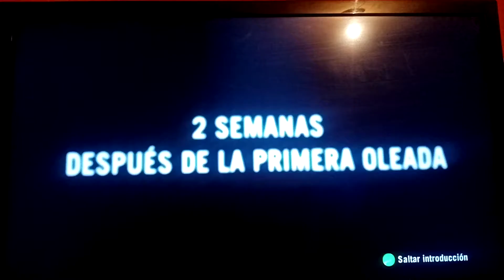Letf 4 dead